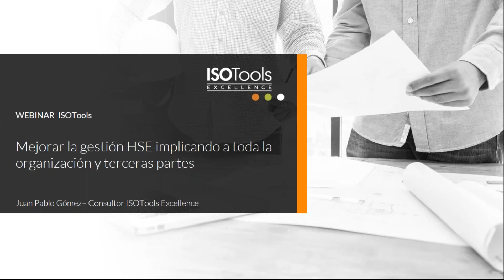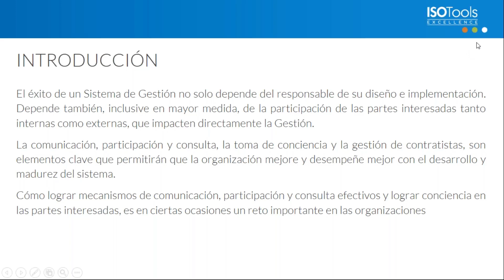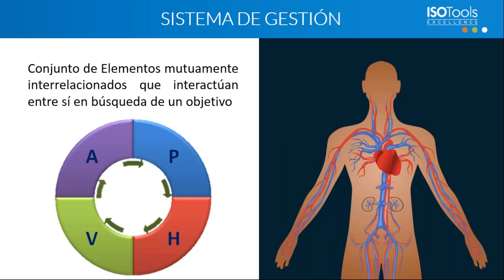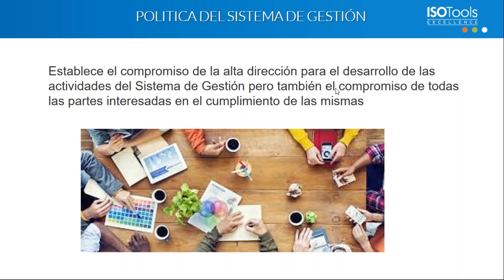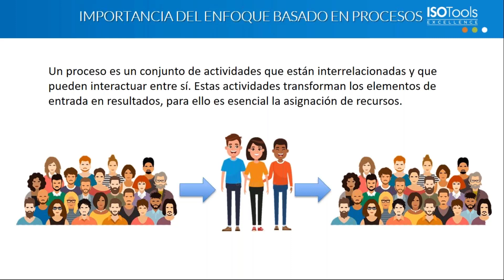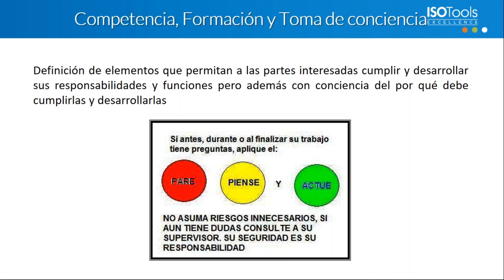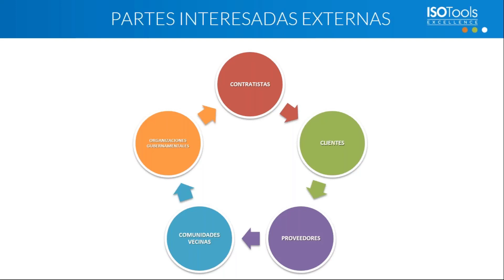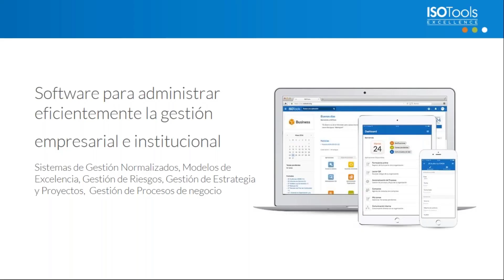Webinar ISOTools Mejorar la gestión HSE implicando a toda la organización y terceras partes I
El principal beneficio de mejorar la gestión HSE es la mejora de la cultura de salud y seguridad de la organización, ya que cuenta con el apoyo y liderazgo de la alta dirección y se integra en todos los procesos del negocio, alineándose con los objetivos estratégicos de la organización. Y concretando más, se traduce en una mejora en la comunicación y coordinación entre todos los departamentos y procesos, una disminución de las tasas de absentismo y una disminución de las sanciones.

Es de gran importancia conocer a las partes interesadas y sus expectativas, incluyendo a los trabajadores en primera línea, contratistas, proveedores, clientes, organizaciones o personas vecinas del sector, organismos gubernamentales, sindicatos, miembros de la alta dirección, socios o sucursales entre otras.